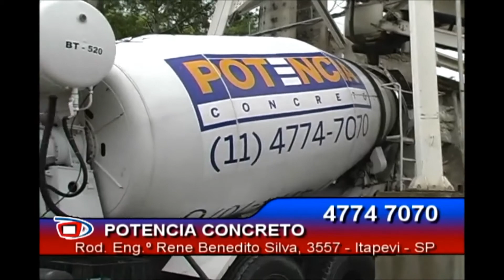CENTRAL DOSADORA IXON TGF - POTENCIA CONCRETO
POTENCIA CONCRETO - SP
PARCEIRA DA IXON EM CENTRAIS DE CONCRETO.
CENTRAL TGF INSTALADA E PRODUZINDO NA FAIXA DE 5.000 A 7.500 M3 MES.